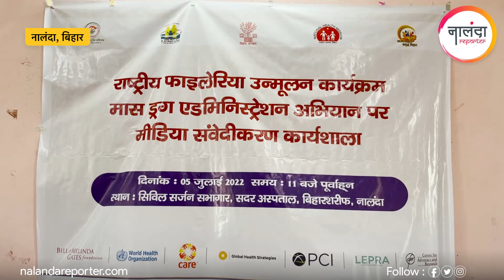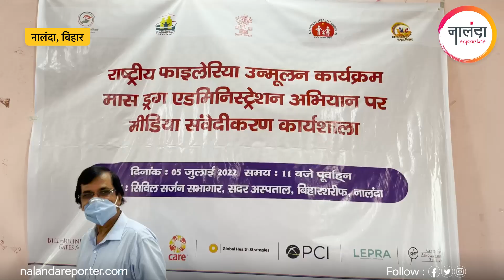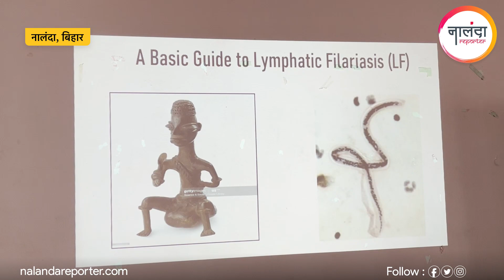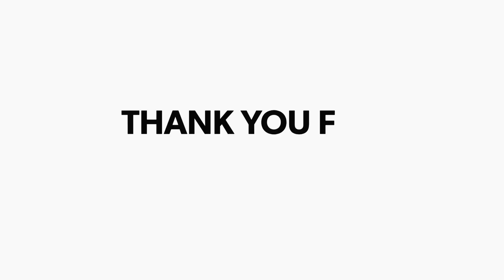Nalanda News:7 जुलाई से शुरू होगा फाइलेरिया सामूहिक दवा सेवन अभियान, 33 लाख लोगों को खिलाई जाएगी दवा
सेंटर फॉर एडवोकेसी एंड रिसर्च, पटना के सहयोग से जिला वेक्टर जनित रोग नियंत्रण विभाग द्वारा मंगलवार को सदर अस्पताल स्थित सिविल सर्जन सभागार में फाइलेरिया नियंत्रण के लिए मीडिया कार्यशाला आयोजित की गयी। सिविल् सर्जन् डॉ.अविनाश् कुमार सिंह की अध्यक्षता में फाइलेरिया उन्मूलन के लिए चलाए जाने वाले सर्वजन दवा सेवन कार्यक्रम की सूक्ष्म कार्य योजना पर विस्तार से चर्चा की गयी।